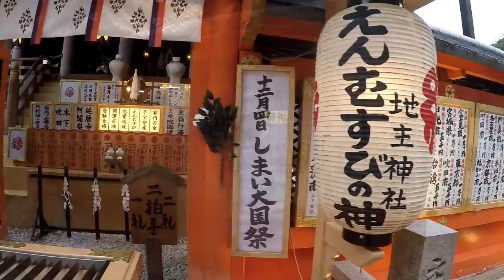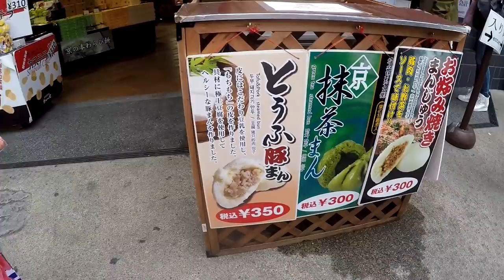The Kimono Women Japan V219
Women dress in Kimonos for the temple and for formal occasions.
This formal dress is not required but many like to rent the Kimonos and have their pictures made here at the famous Temple.

Shipping Address.
The address to ship to is:
Thailand Rob
C/O White Sun Bar
121 Moo 3, Beach Rd